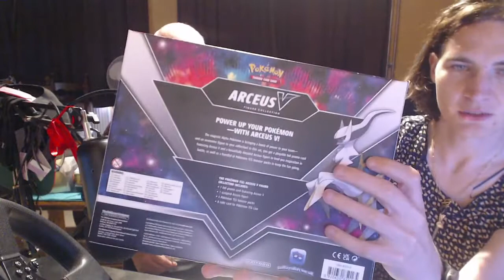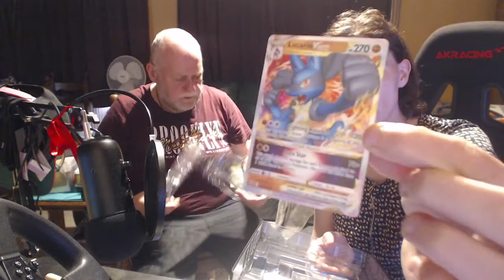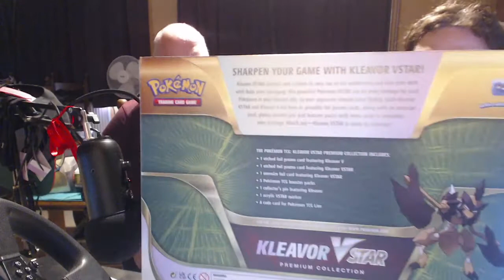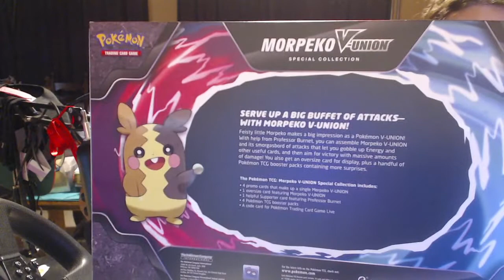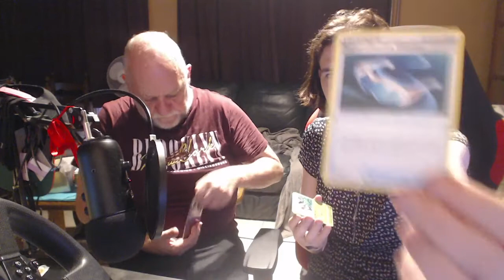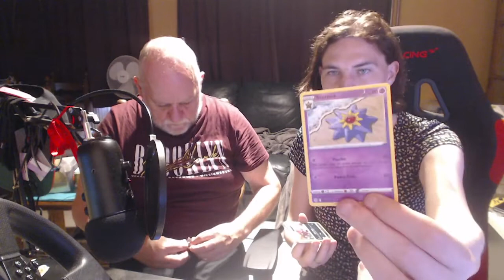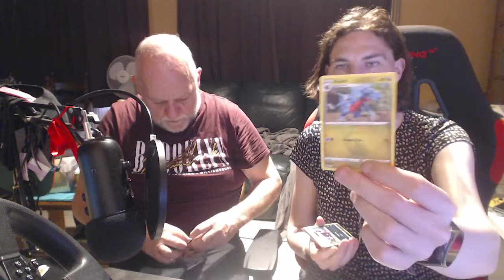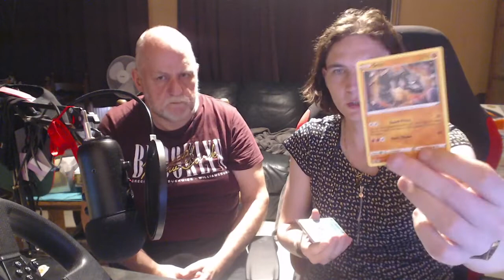1 Spring 2022 Chest + 4x BOXEN open maken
1 Spring 2022 Chest + 4x boxen open maken vrijdag 01/07/2022 Pokemon Go opening! Hou het kanaal in de gaten voor meer boxen.

- Spring Collectors Chest 2022
- Arceaus V Figure Collection Box
- Lucario V Star Box
- Kleavor V Star Box
- Morpeko V-Union Special Collection Box